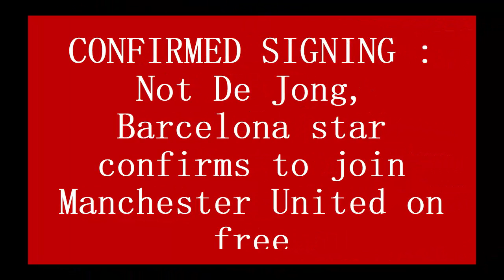CONFIRMED SIGNING : Not De Jong, Barcelona star confirms to join Manchester United on free